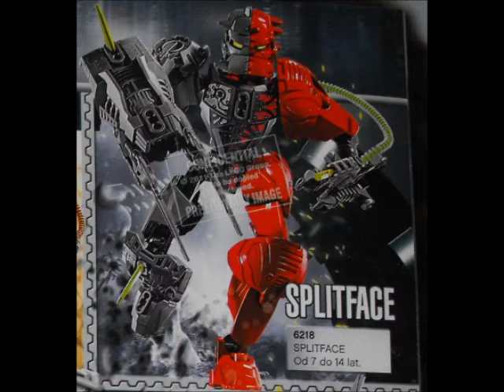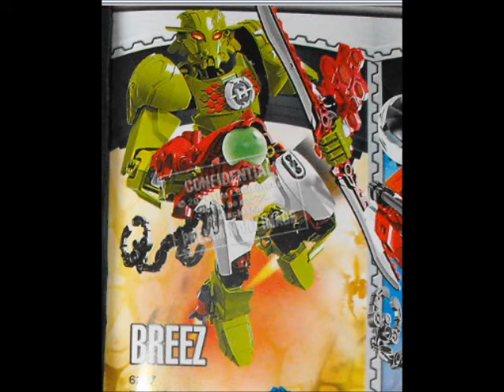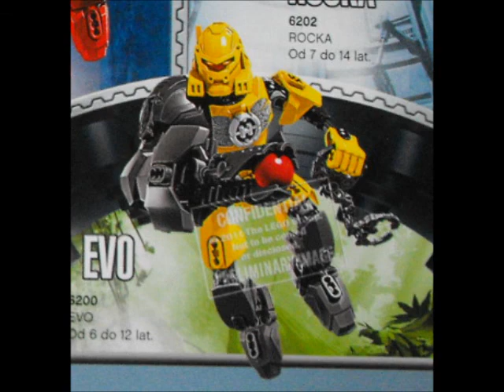Hero Factory 4.0 Heros and Villans Images!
Yes, after a bit of searching I have found all the names, and pictures to go along with them. In this video you can see the pictures and names I found. All the pictures and names are legit and 100% real.